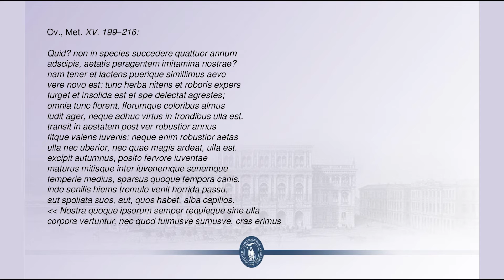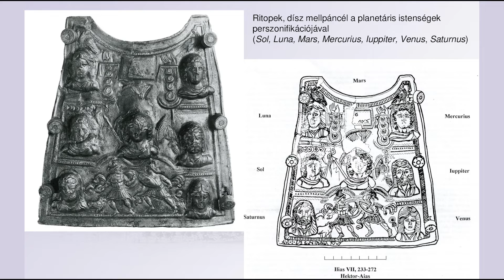A múlt mindig a jelenhez szól - Borhy László a régészetről